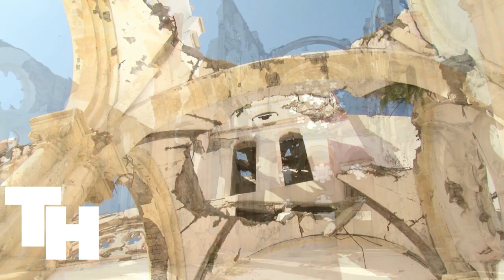vue aérienne Haïti drone 4k